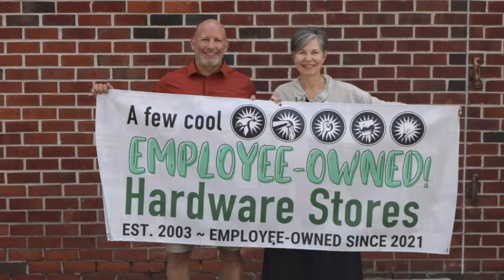#141 Giving Back to The Community: Gina Schaefer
Gina Schaefer is the founder and CEO of A Few Cool Hardware Stores. She and her husband are members of the Ace Hardware Cooperative, and together they own and operate 13 hardware stores. Gina's passion is for developing urban markets, supporting small businesses, and helping women succeed in all aspects of the hardware industry.

We open this episode with Gina talking about her decision to go into the hardware industry after being let go three in her career. She opened her first store in 2003 out of a necessity in the community and two years later would begin opening a store every year to reach the 13 stores. She shares with us how the name A Few Cool Hardware Stores came about and her future succession plan for the company.

There are several great takeaways we talk about in this episode.

*Creating a culture in a company
*The importance of delegation
*Working with an abundance mindset
*Being vulnerable
*Having the confidence to say you don't everything
*Asking questions.

You can learn more about Gina and her work by visiting

These are our friends. These are your friends. AND they are living the extraordinary.